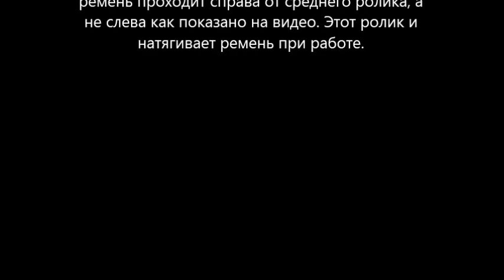замена ремня привода шнека снегоотбрасывателя partner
Меняю ремень привода шнека на снегоотбрасывателе Partner